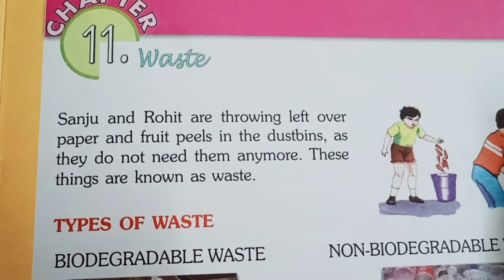Waste Complete Exercise EVS Chapter 11 Class 4 | Class 4 Environmental Science | Free Tuition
In this video you will get complete exercise of Waste environmental science Chapter 11 Class 4.
You will get full exercise of Waste EVS Class 4.

Waste
Waste Class 4 EVS
Waste Complete Exercise Class 4 EVS
Waste full exercise Class 4 EVS
Waste Class 4 Environmental Science
Waste Complete Exercise Class 4 Environmental Science
Waste full exercise Class 4 Environmental Science
Class 4 EVS
Waste exercise
Private Tuition
Free Tuition
West Bengal Board English Medium Private Coaching